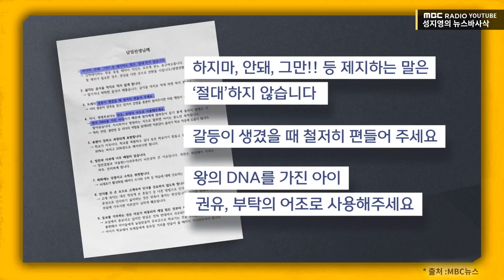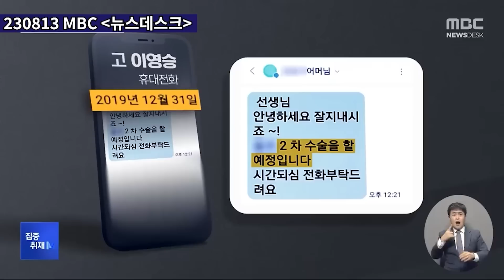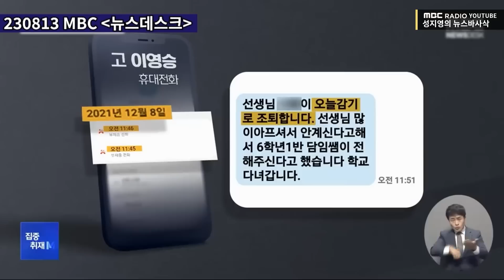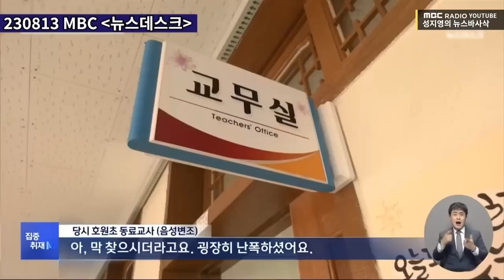[뉴스 바사삭] “진짜 죽은 거 맞아?” 장례식장 쳐들어간 학부모 | MBC 230817 방송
[털어서 사건 속으로]
왕의 DNA에... 장례식장까지... 잔혹한 학부모들

- MBC 조재영 기자